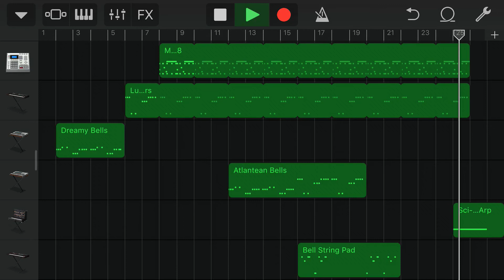Luk the Raper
My best Beat and song that I made! I made it today with GarageBand for iOS